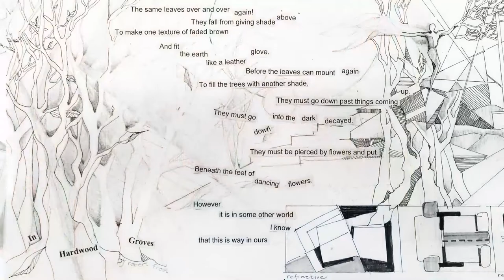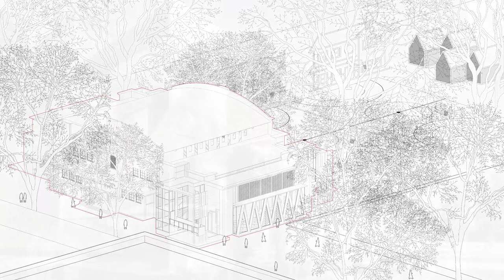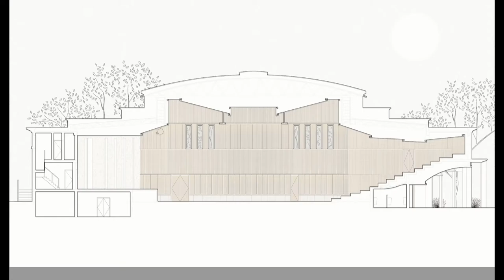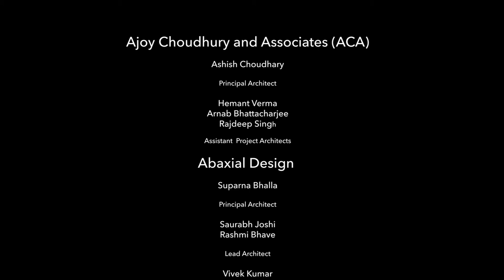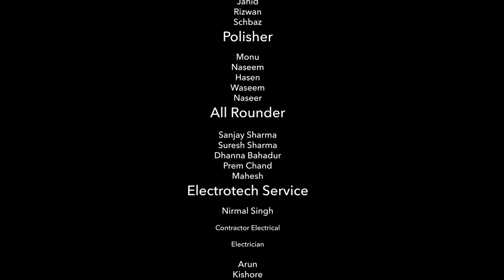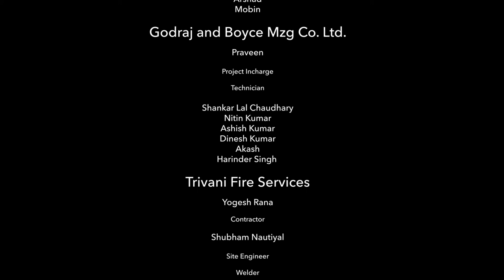Doon School Auditorium Movie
We are quite excited to share with you the video for the Doon School Auditorium Movie. This to our mind is not just a movie but complete journey from start till touching the finishing line (like almost there). It's been a roller coaster ride, high pace slowing down abruptly only to gain pace again & bring back the high paced adrenaline rush. We hope you relish the movie documented by Abaxial & ACA, and subsequently the journey with us.